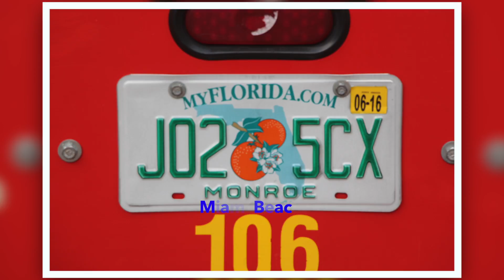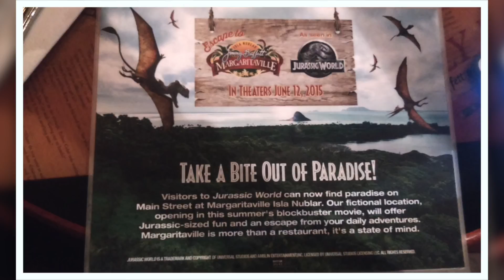Key West Florida